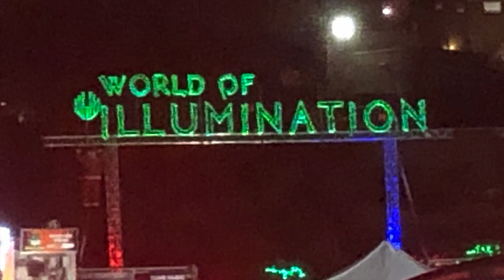CHRISTMAS TIME: December 2019 Vlog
Grandpa came to visit and we checked out Christmas Lights around town and rode the train on the Desert Breeze Railway. Grandpa and I watched our Browns lose badly to the Cardinals. Lastly, we enjoyed Christmas as a family with Oma and Opa where Camryn got a Razor Scooter and Crosby got a Thomas the Train to ride.